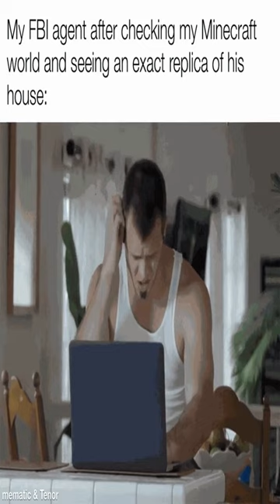Economists Hate This One Simple Trick! - Dankest memes and comments Wednesday April 5th!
Economists Hate This One Simple Trick! - Dankest memes and comments Wednesday April 5th! meme,reddit,thank you memes